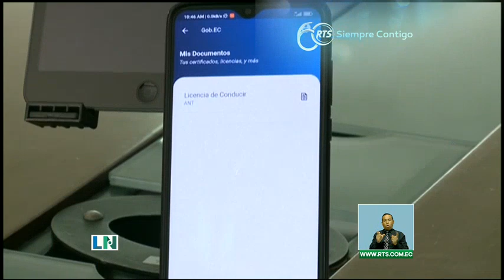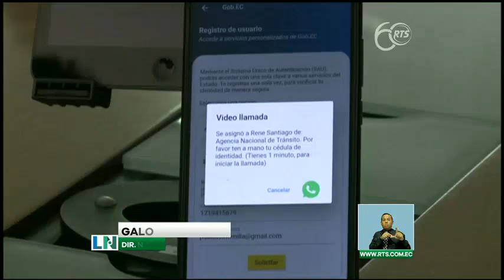Licencia de conducir digital se adquirir en aplicación Gob.ec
La aplicación ya se puede descargar.

La Agencia Nacional de Tránsito (ANT) informó este miércoles 9 de diciembre del 2020 que está disponible el aplicativo para obtener la licencia de conducir digital en los teléfonos que funcionan con el sistema operativo Android.